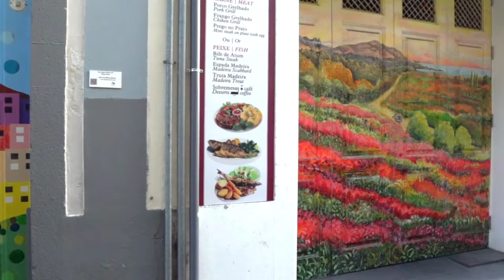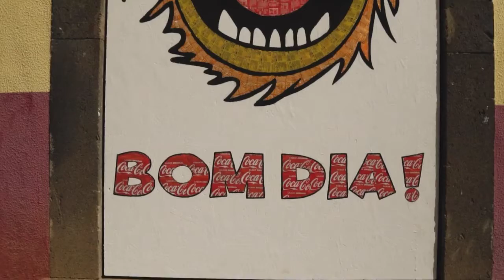Neffex- Crown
VIDEOS By Pexels.com
Video Maker  Matthias Grocneveld